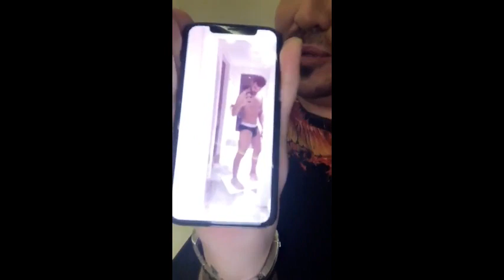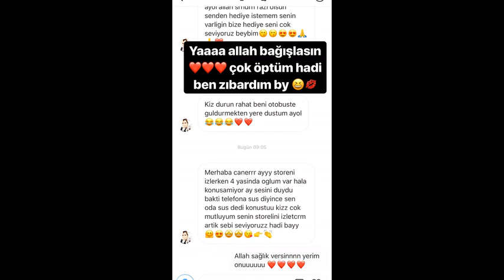Caner Çalışır Asistanına ''Story'ine Bunu Mu Koydun KOVULDUN!!''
Caner Çalışır'ın 29 Nisan 2018 İnstagram|Snapchat Storysi(Hikayesi)